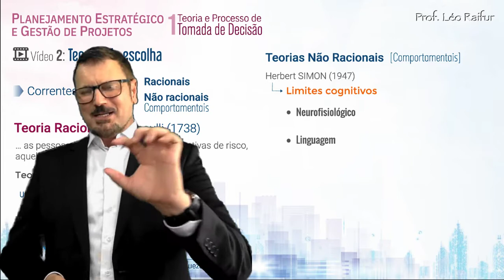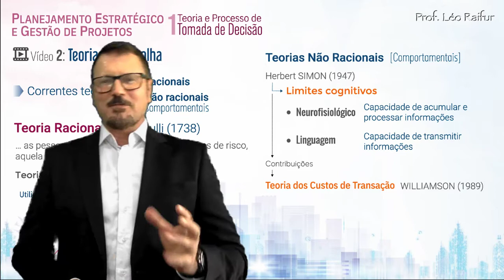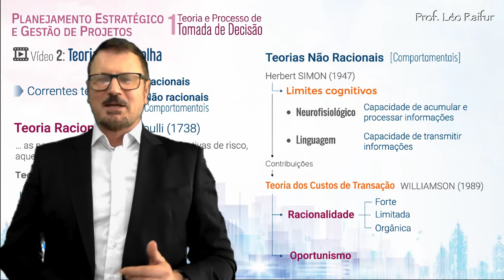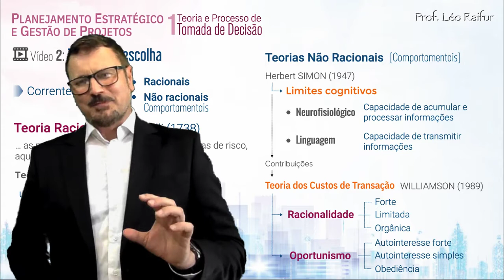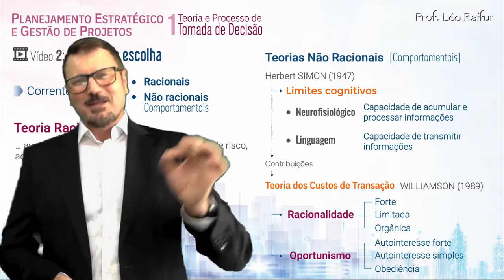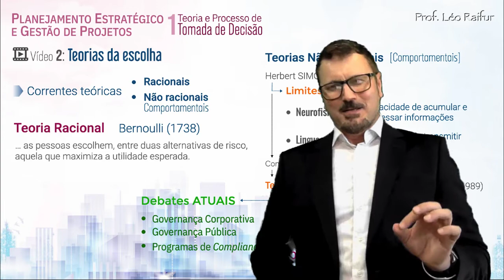[GPM] - Teorias da Escolha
[GPM] - Teorias da Escolha na disciplina de Planejamento  Estratégico e Gestão de Projetos com o professor Léo Raifur  para o curso de Especialização em Gestão Pública Municipal Ead na Unicentro.